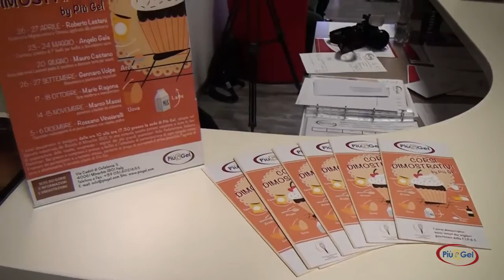Zucchero artistico di 1 livello con la Federazione Pasticceri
Corsi Pasticceria della Federazione Internazionale Pasticceria Gelateria Cioccolateria